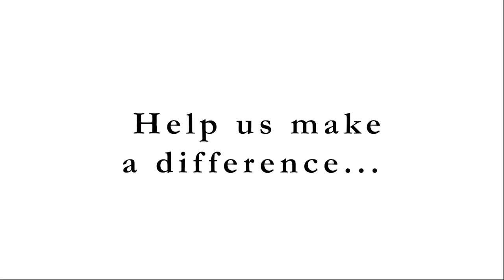Ms. Johnson's Story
The difference we make in our families' lives is literally lifesaving. ❤️